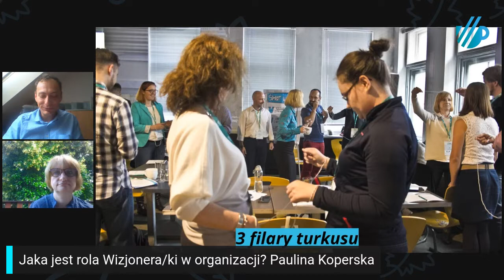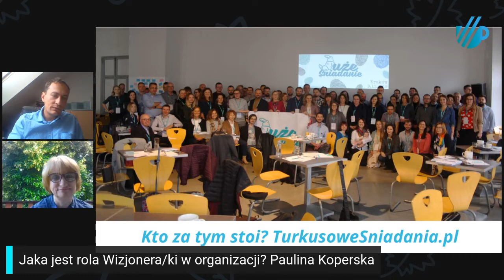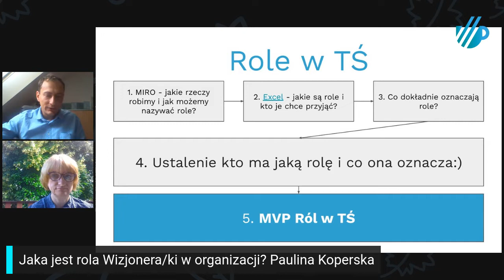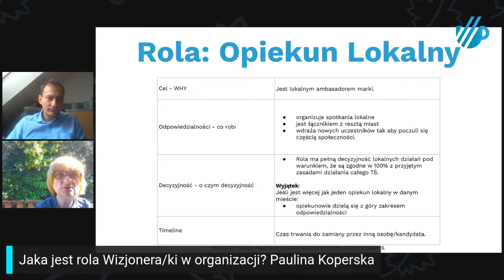Jaka jest rola Wizjonera/ki w organizacji? Paulina Koperska